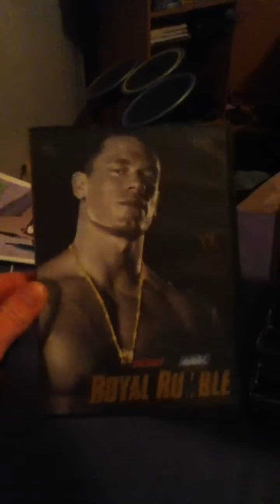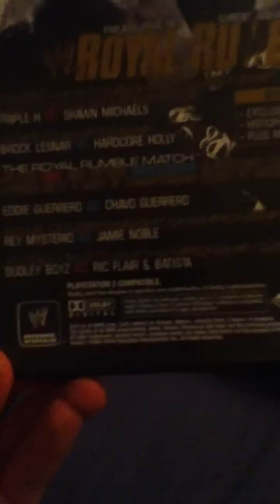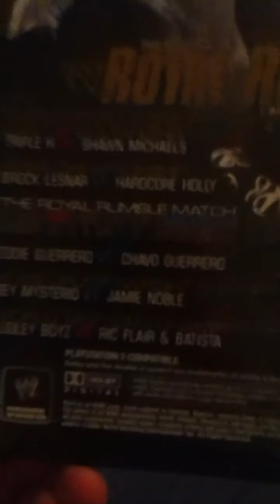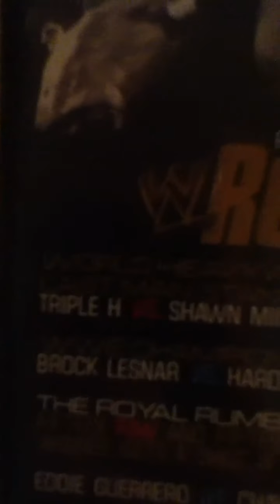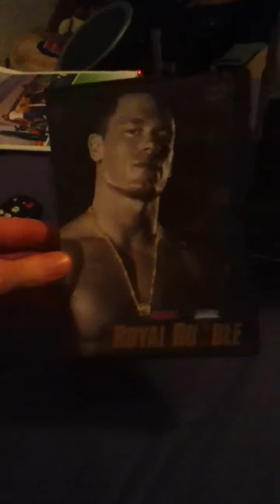WWE Royal Rumble 2004 review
Today since the 2011 Royal Rumble is coming up, I thought that I look at one of the best Rumbles ever. Rating: 8/10
Pros: Descent Rumble match, Cruiserweight title match cool, Eddie vs Chavo emotional
Cons: Weak WWE Title match, Lame ending to Last Man Standing match